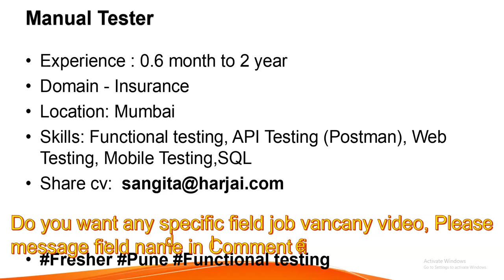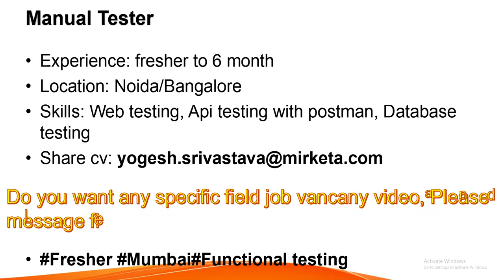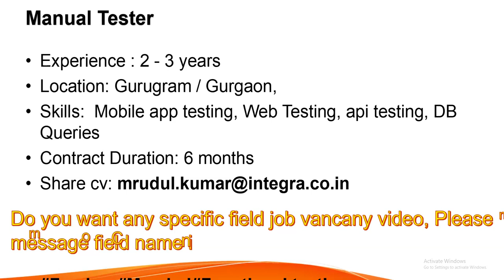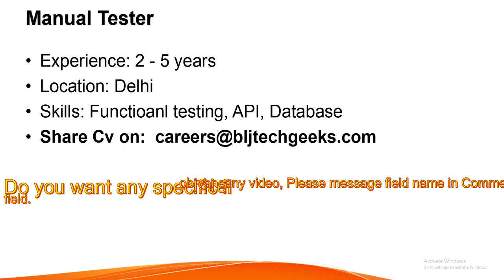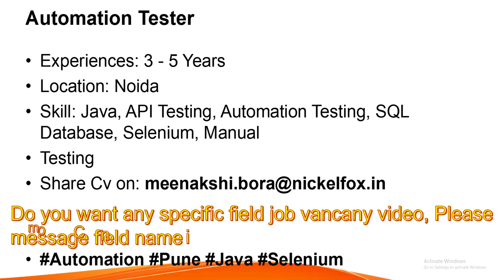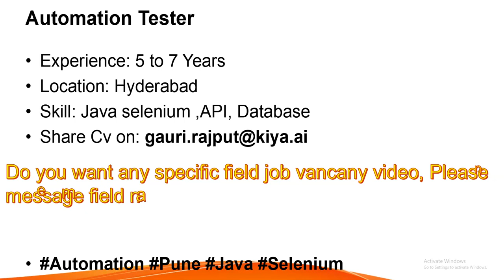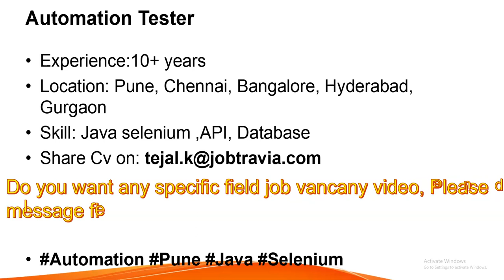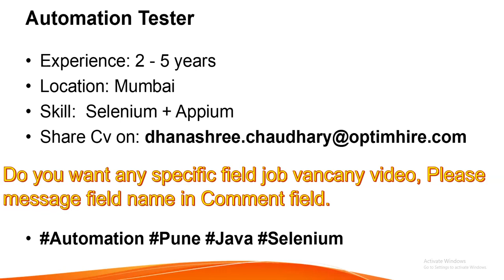Software Testing Jobs vacancy| Quality Assurance Jobs|Manual Testing| Automation|Tosca Jobs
Software Testing Jobs | Quality Assurance Jobs | QA / Testing Jobs | API & Automation Jobs | QA Jobs

Software Testing Jobs | QA Vacancy | Software Testing fresher Jobs | Manual / Automation Jobs | QA

QA Vacancies | Software Testing Openings | Quality Assurance | API testing Jobs | QA Fresher Jobs

QA Openings | Software Testing Openings | Manual / Automation Testing Vacancies |
New QA Hiring | Software testing Jobs | QA / QC Job Vacancies | Testing Job Openings |

Software Testing Jobs | Freshers QA Jobs | Testing Vacancies | Quality Analyst Jobs |

Software Testing Jobs | Manual & Automation Testing Jobs | QA Jobs | QC Jobs |

Hiring for QA Manual / Automation Tester | Software Tester Jobs in Pune | Software WFH Jobs | QA